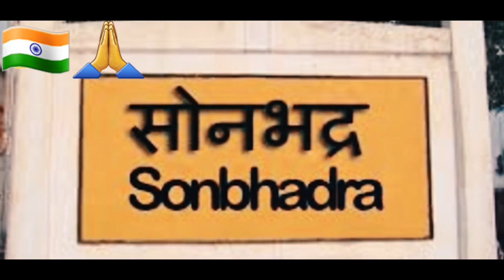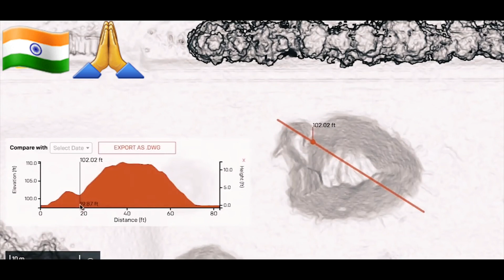3000 ton Gold Treasure Found in Sonbhadra | Goldmines worth 12 lakh crores found